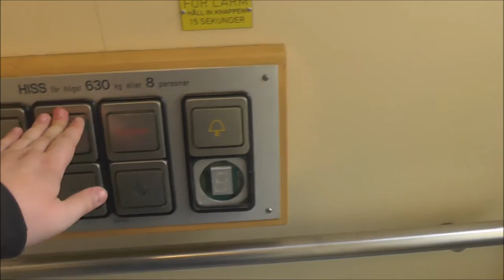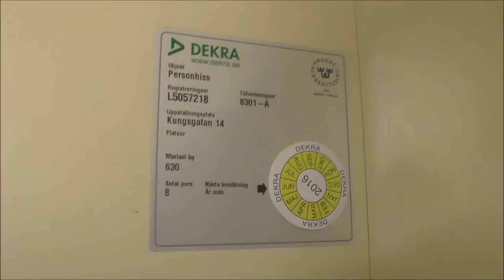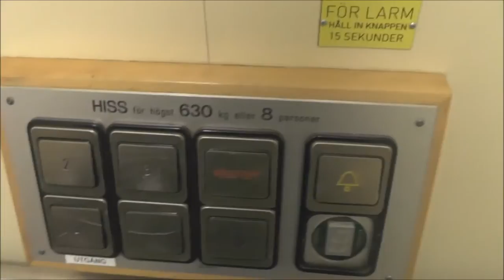Dala Hiss Hydraulic elevator @ Kungsgatan 14, Söderhamn